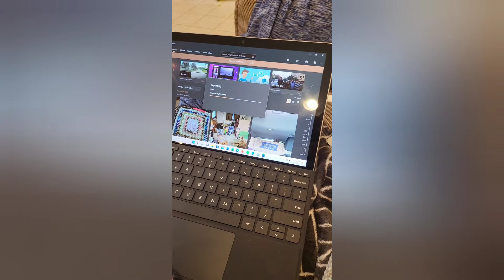September 5, 2022 Vlog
The Link for the Community Garden CAL by @sunflowercottagecrochet